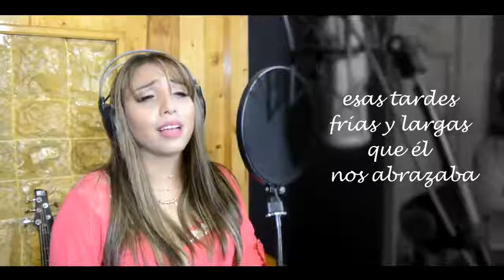RADIO LA REYNA ECUADOR: TEMA - PONCHITO GUAMBRA CANTA - SANYI.